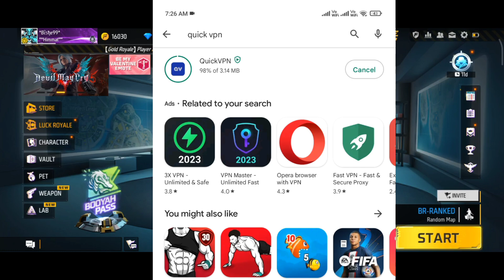How To Solve Free Fire Max Loading Problem | FF Not Opening Today | Download Failed Retry Problem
Free Fire Max Log in Problem / Download Failed retry Problem Solve in Free Fire And Free Fire Max

Free fire Download failed problem
free fire error download failed retry problem
free fire download failed retry
free fire ERROR problem
free fire retry problem
free fire loading nahi ho raha hai
free fire screen loading problem
starting problem in free fire
free fire network problem, free fire not open
solve network problem in free fire
free fire not opening network connection error

free fire max download failed retry error

how to fix download failed retry error
how to solve free fire max download failed retry
download failed retry issue fix in free fire max
download failed retry today
free fire max internet problem
free fire max not start
download failed error fix
🥲 ff max error download failed retry problem after ob38 update | ff max login problem after update
1) Download Failed Retry after ob38 update
2) Error Download Failed Retry Problem In Free Fire after ob38 update
3) Free Fire Network Problem after ob38 update
4) how to solve download failed retry problem in free fire after ob37 update
5) free fire error download failed retry problem after ob38 solve update
6) free fire network connection problem
download failed retry after ob38 update
7) error download failed retry in free fire
8) how to solve network connection problem in free fire after ob37 update
9) network connection error problem in free fire after ob38 update
10) free fire network connection error
11) how to solve download failed retry problem in free fire  after ob38 update
12) free fire error download failed retry problem after ob38 update
13) free fire network connection problem
14) error download failed retry in free fire
15) how to solve network connection problem in free fire after ob37 update
16) network connection error problem in free fire after ob38 update
17) free fire network connection error
18) how to solve free fire download failed retry problem after ob37 update
19) free fire download failed retry problem
20) free fire download failed retry problem solution after ob38 update
1) free fire error download failed retry problem after ob38 update
2) free fire problem download failed retry
3) free fire problem download failed retry today after ob39
13) free fire download failed retry play store
14) download failed retry problem solve
15) free fire download failed retry problem solve
16) free fire download failed retry problem solve in tamil
17) free fire  download failed retry problem solve
18) free fire download failed retry
19) free fire download failed retry problem
20) free fire download failed retry vivo
21) free fire download failed retry tamil
22) free fire download failed retry problem
23) free fire download failed retry problem solve